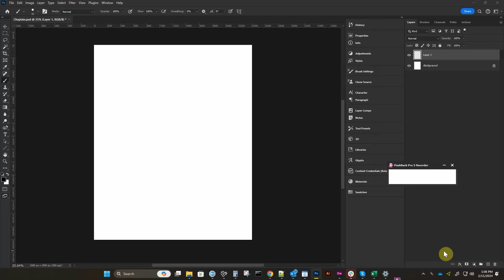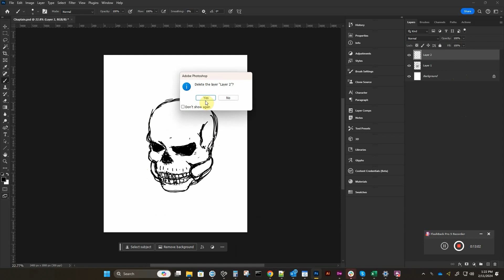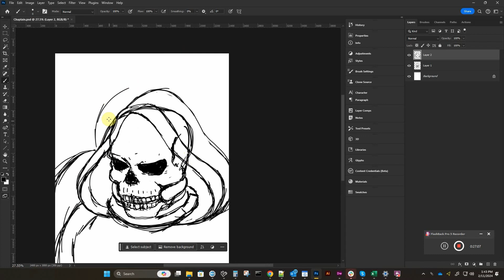Chaplain Sketch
Sketch of a Space Marine Chaplain that I'm working one. Still working on improving my digital painting and creating progress videos.